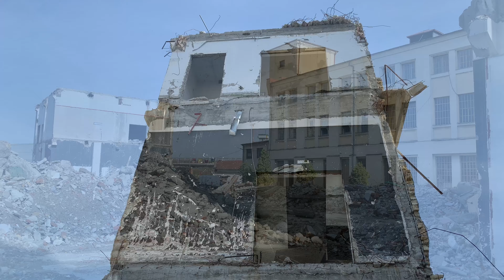BEOGRAD NA VODI Radovi u sektoru 4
znaci, moram da vam ispricam... sinoc, odem ja u jedan klub, ono, sve vođe navijaca, igraci... i, pridje meni jedna mala u dresu, kaze ona je jedna od poznatijih navijacica... i, krene objasnjavanje... ovo, ono... kralju... brate... i na kraju zavrsimo u 5 jutros sa razmenjivanjem slicica za album "Italija '90"... mogu samo da vam kazem... mala je zver kakve sve slicice ima...
e, sad se pitam... da li mislite da mozda sve to moze da izadje u Kuriru uz neki promo materijal, ili je vec kasno?